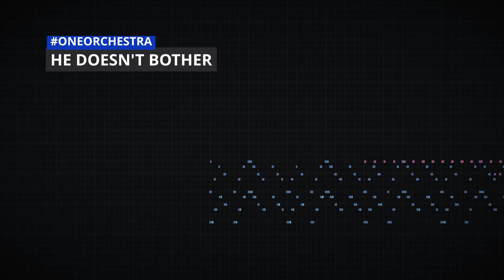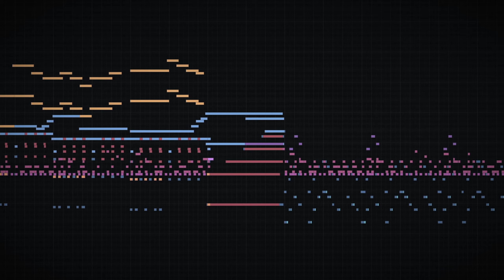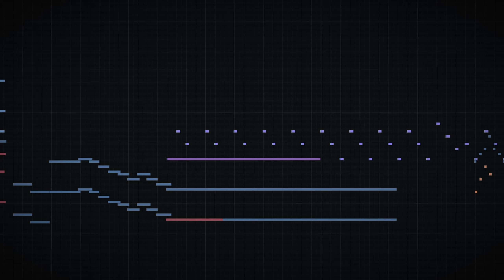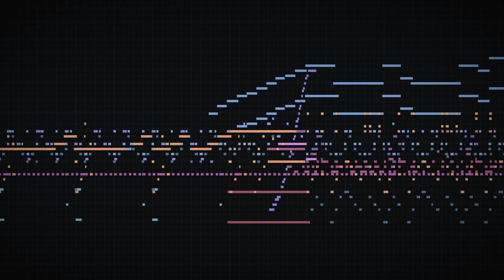He Doesn't Bother | BBCSO Pro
VST Instruments in use:
- BBC Symphony Orchestra Professional (Spitfire Audio)
- LABS Drums (Spitfire Audio)
- The Grandeur (Native Instruments)

🔹 Amazon Music

My current setup:
🔹 CPU: Ryzen 7 3800X
🔹 Motherboard: MSI B350m PRO-VDH
🔹 GPU: Nvidia RTX 2060

🔹 Audio Interface: Arturia MiniFuse 2
🔹 Microphone: Shure MV7
🔹 Headphones: AKG K712 PRO
🔹 Monitors: Adam Audio T5V

Software I use:
🔹 DAW: Cubase 12
🔹 Video recording: OBS
🔹 Video editing: DaVinci Resolve 18